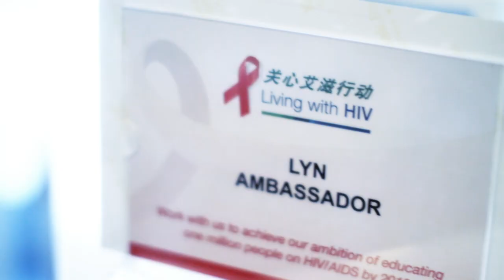UNAIDS commercial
Filmed with a 7d over a couple days in Beijing with UNAIDS Global Ambassador James Chau and Lynn Kok, head of Standard Chartered in China.

No crew and no lights -- except for one on a dark wall in the background of James' interview.

Shot & edited by Nathan Mauger